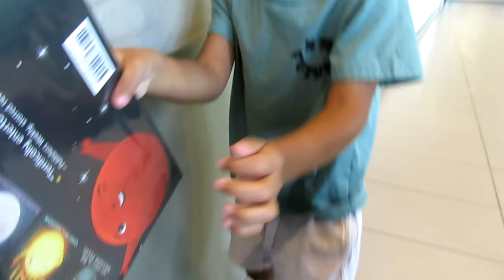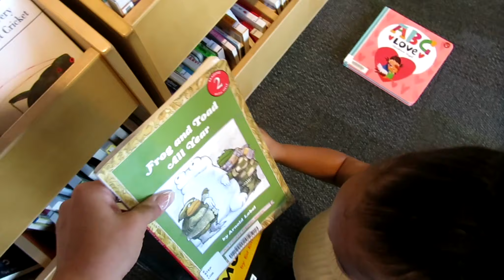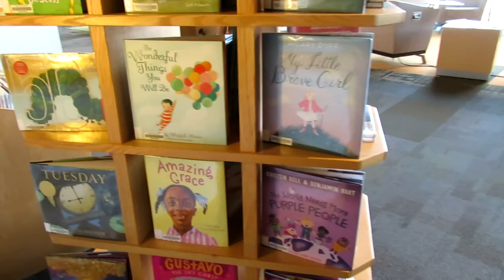Spend the day with us | Vlog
Hey guys so this is our regular Tuesday and I wanted to take you along with us.

THANK YOU EVERYONE. ILOVEYOU!